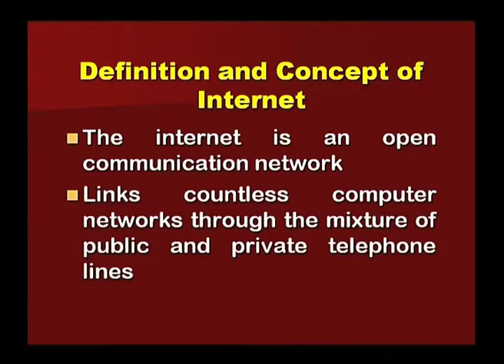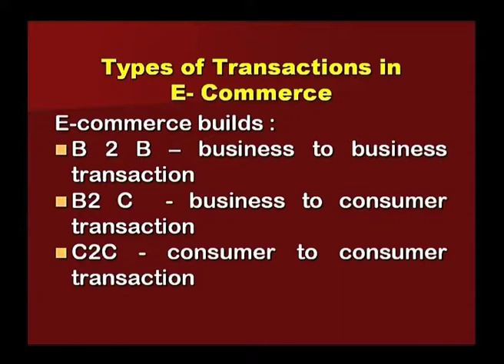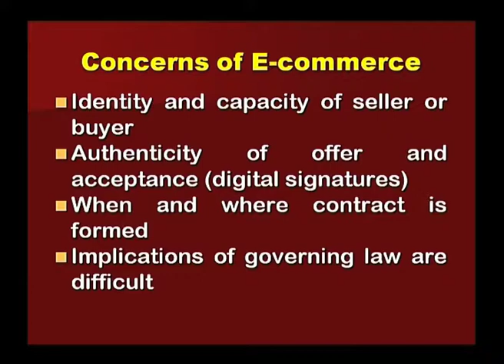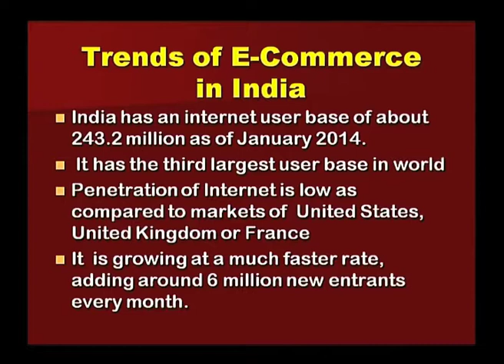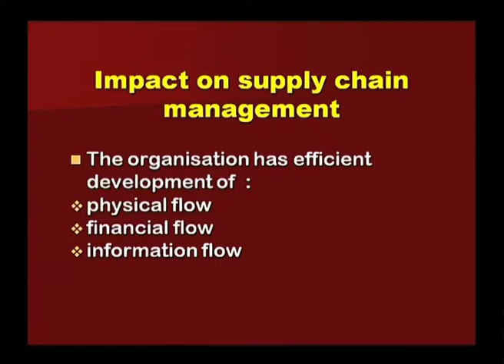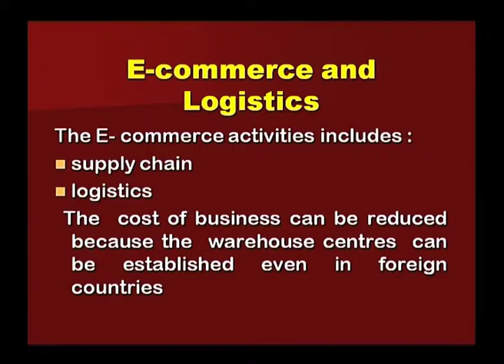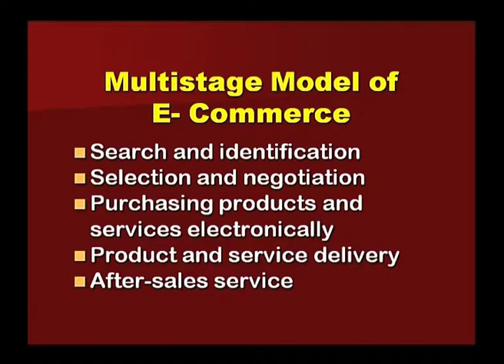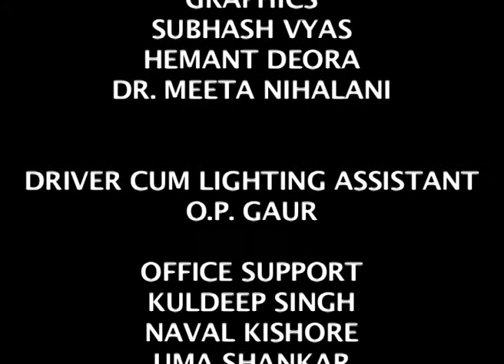Internet and E-Commerce Concept and Benefits